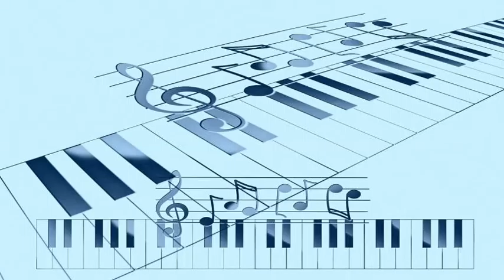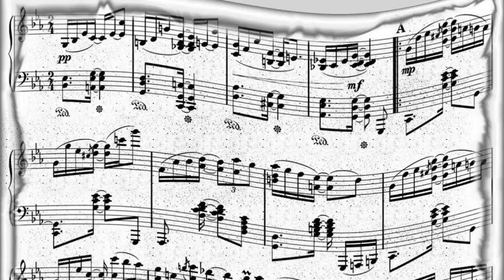Doris Day - It's A Great Feeling